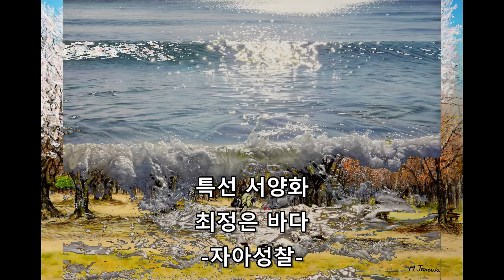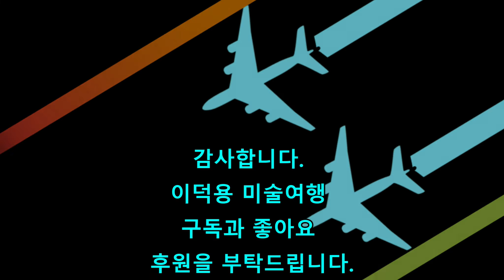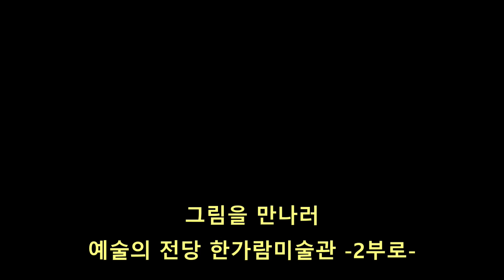목우미술축전 1부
목우회는 1957년 한국의 사실주의 화가들이 창립한 미술단체입니다
12회 목우회 미술축전 공모전 이 열린 예술의 전당 한가람미술관의  수상작 품과 부수전 작품중
이덕용 미술여행 유튜브 촬영한 일부작품을  1부와 2부로 업로드 하여드리니다.  당시 참여하지 못한 분들과 여러나라 많은 분들이 작품을 함께 감상하시고 널리 공유하여 한국미술홍보와 미술작가님들의 성장 발전을 기원해 드립니다.